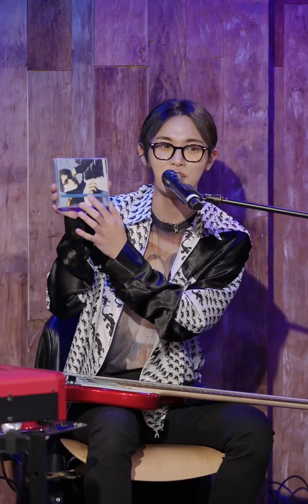220113 CNEMA 시네마 [너에게음악 Music To You]